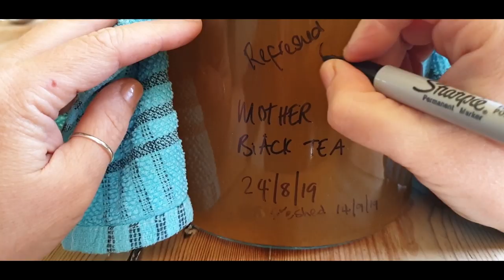Quarantine Diaries Vlog Day 14: Reviving Kombucha | Farm Life | Seedlings | Gratitude 🌞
Quarantine Diaries Vlog Day 14: This video is day fourteen of my enforced lockdown in the UK due to the Coronavirus Pandemic. Hopefully you'll get a little bit of light relief following me about my day on a small farm in Cornwall :)

Stay safe ♥️

Jane x